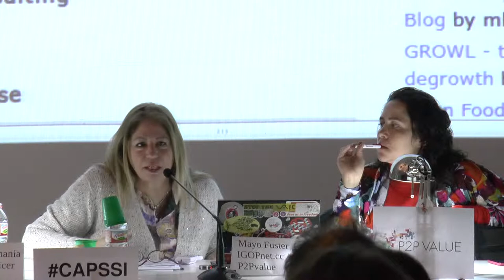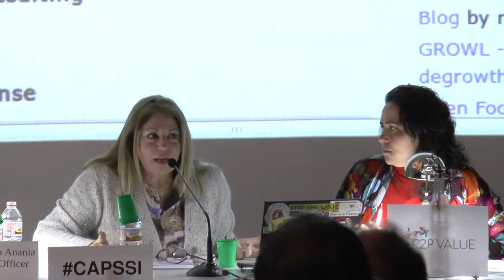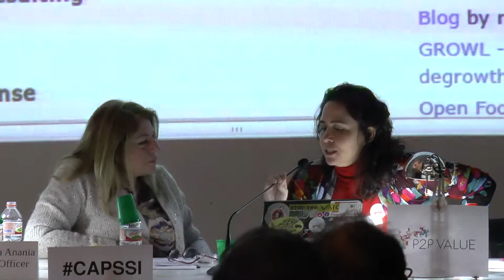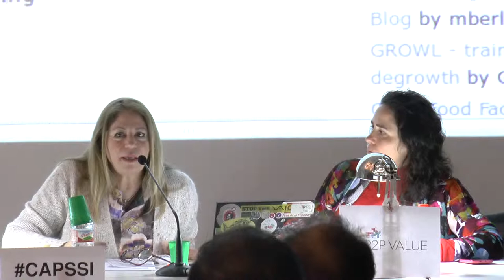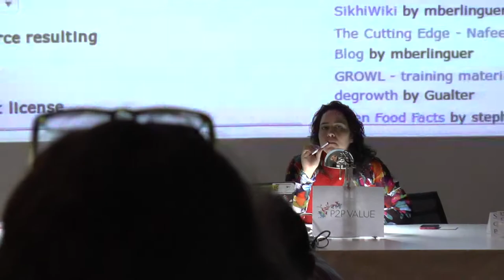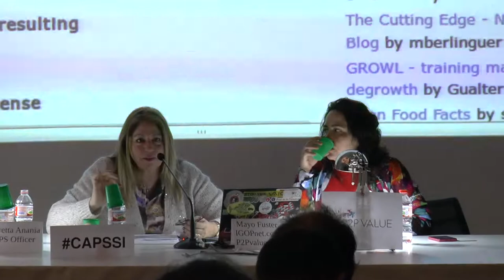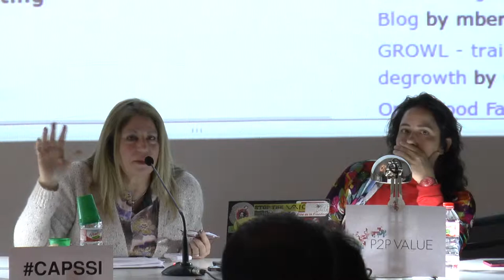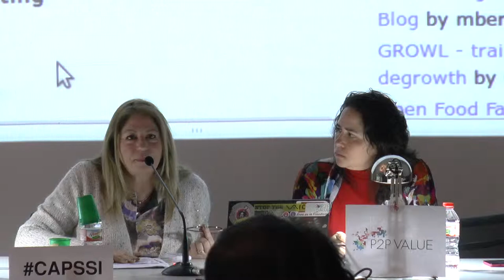Infoday on CAPS Collective Awareness Platforms for Sustainability and Social Innovation Pt. 3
(Part 3)

9th February 2015 – From 10 to 16h – Fab Lab Barcelona (Carrer Pujades 102)

The Infoday will provide participants with  an overview of the upcoming CAPS Call under Horizon 2020.
It will also feature panel discussions, pitches and informal networking as well as an introduction to the CAPS2015 event.
The goal is  to help you refining your ideas for research and pilot projects in this  new emerging area, to come up with even better, if perhaps fewer, inclusive and scalable ideas.
The event will also be an occasion to  discuss with you the plans for the next calls in this area.

CAPS2015 deadline 14 April 2015
Overall budget 36M
Follow @CAPS2020EU